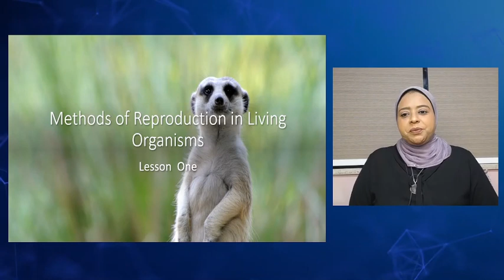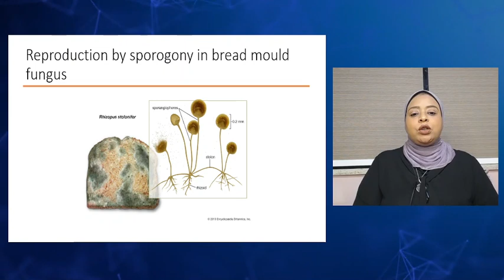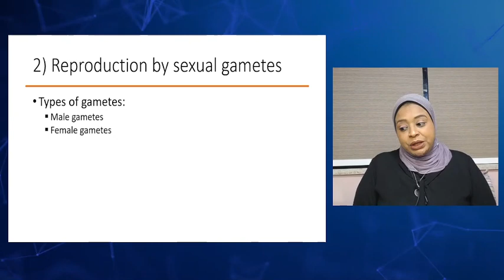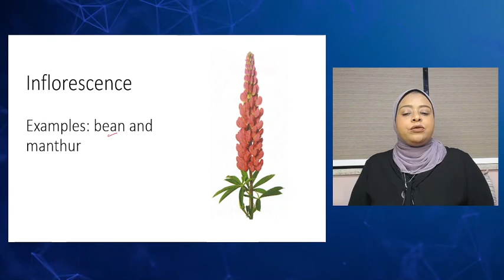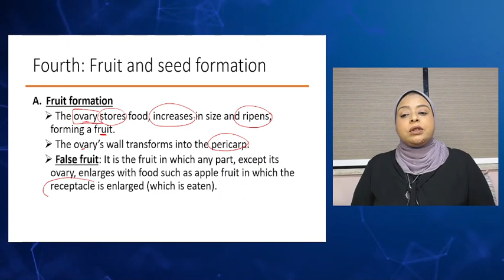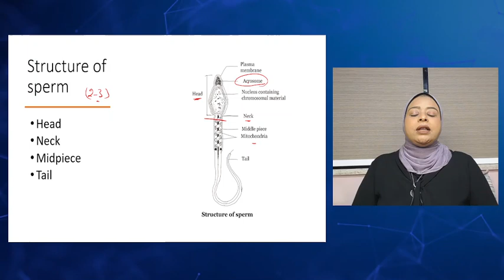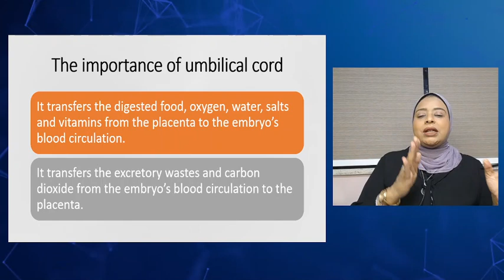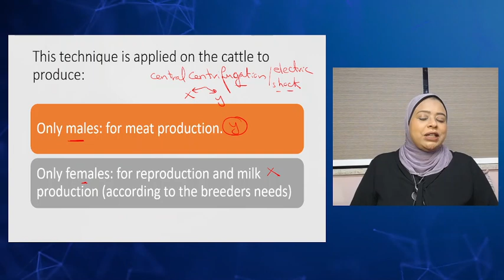مراجعة الReproduction مع ميس دعاء عادل - للصف الثالث الثانوى - ثانوية عامة لغات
اهلا بك في قناة ميس دعاء عادل خبير بيولوجى بالثانوية العامة

ولا تنسوا الاعجاب بالفيديو و الضغط على اشتراك و تفعيل الجرس